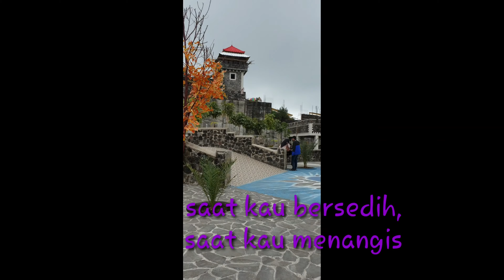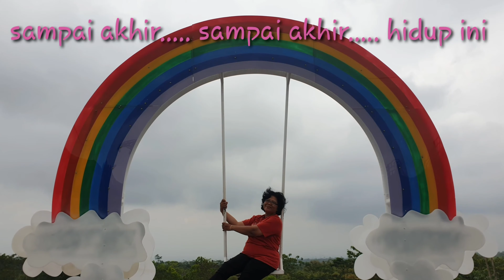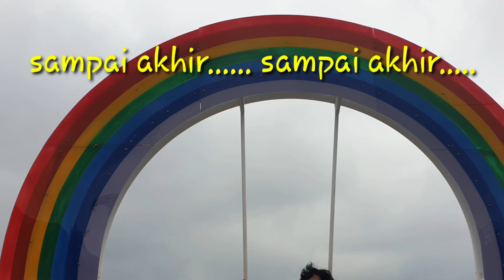The Lost World Castle Merapi, Wisata Cantik Asyik - Sampai Akhir (Judika)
The Lost World Castle Cangkringan Merapi Jogja, tempat wisata yang berada di lereng Gunung Merapi. Tempat yang memberikan suasana yang berbeda, cantik dan asyik. Hijau dan sejuk. Pokoknya Siiiiip deh untuk dikunjungi.